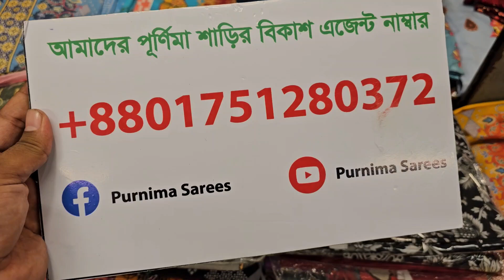লাক্সারি রেডি কুর্তি বাংলাদেশের সব থিকে কম দামে